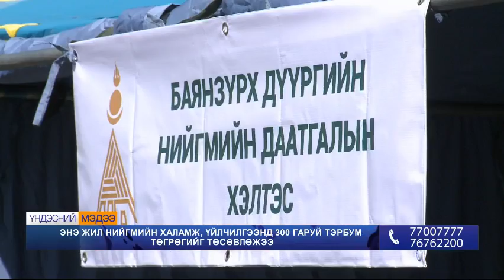Sarangua niigmiin halamj